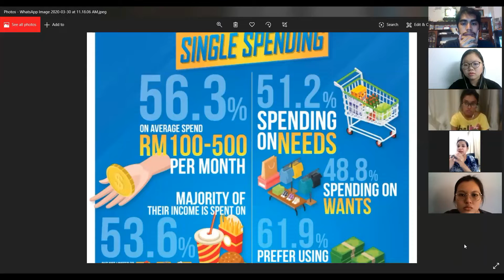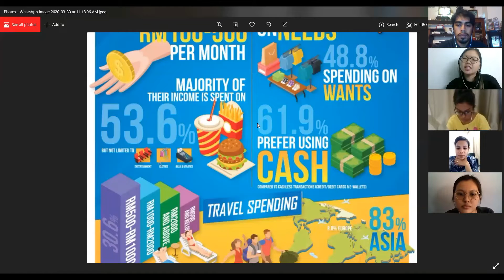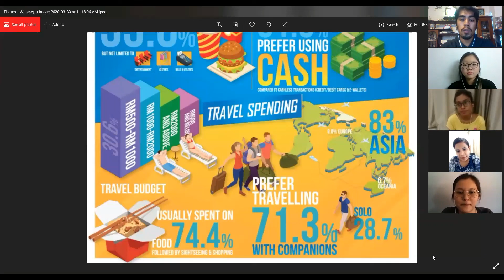COM4215 TEAM 7 SINGLE SPENDING